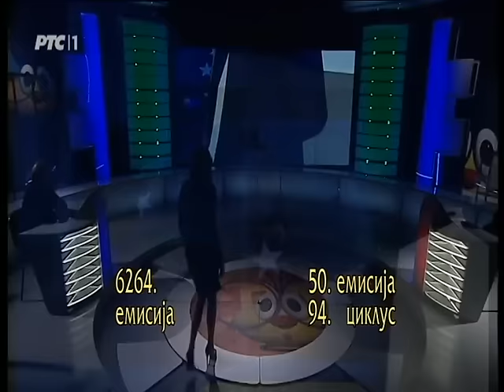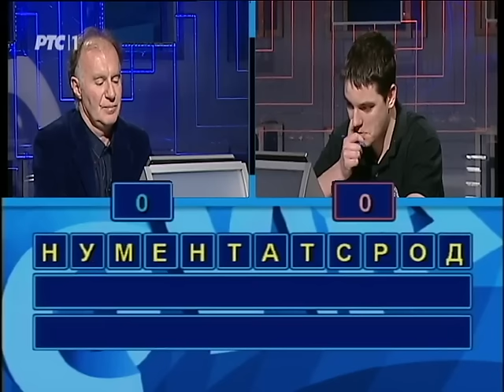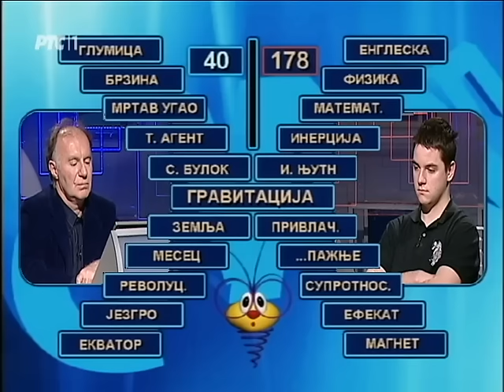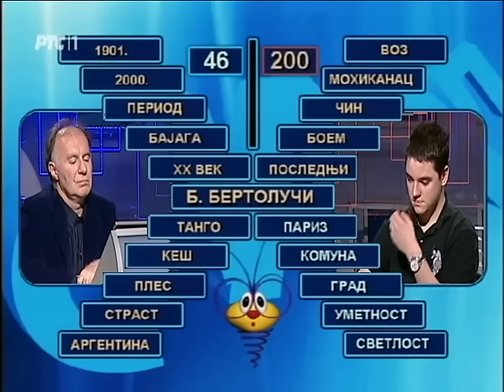Slagalica 20. 04. 2016.